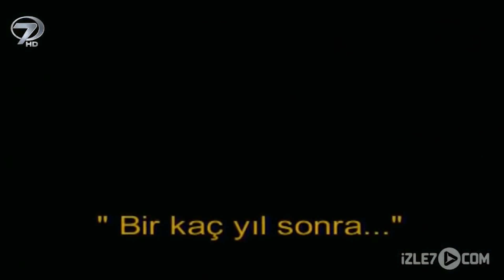Para İçin Kocasına Kötü Davranan Kadının Sonu | İman Edenler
Para İçin Kocasına Kötü Davranan Kadının Sonu